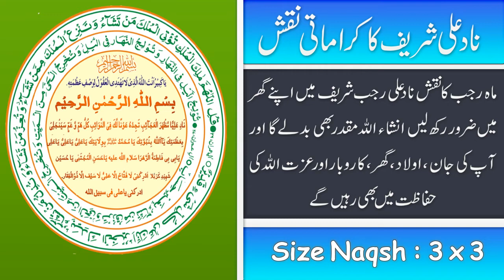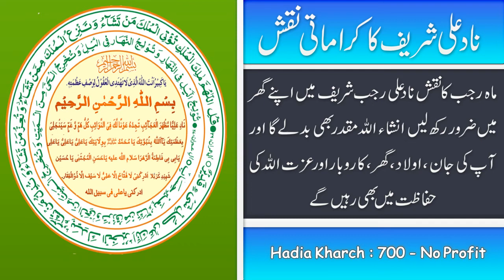rajab ul murajjab 2021 1st jumma ka wazifa hajat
rajab ul murajjab 2021 1st jumma ka wazifa hajat - secrets of nade ali
Allah ki bargha se apni har hajat hasil karne k liye ap rajab ul murajjab k 1st jumma me maghrib ya isha ki namaz k baad ap 11 bar surah muzammil zaroor tilawat kar lain . insha Allah ap ko nasirf har hajat pori ho jae ghe balkay ap ko itni dolat hasil ho jae ghe jes ka ap andaza bhe nahi kar sakain ghain .
Mahe rajab ka 2nd rohani amal Naqsh Nad e Ali sharif ka hai . es naqsh ko mahe rajab mein kisi bhe din apne ghar mein zaroor rakh lain . Insha Allah jab tak ye naqsh ap k ghar mei rahe gha ap ki har hajat ghaib se hameesha pori hoti rahay ghe . es k ilawa mahe rajab ka naqsh nade ali ki barkat se ap ko ap ki sooch se bhe zaida dolat Allah k kram se hasil hona shuro ho jae ghe . naqsh nade ali astana se hasil karne k liye ap Amna Behan ko call kar lain ./
Call - Whatsapp - Pakistan
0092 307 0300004 Amna Behan
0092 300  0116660 Ahmad Bhai (Bozurgh )
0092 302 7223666  Shahid Bhai ( Zamadar Silsila )
Secrets Of Nade Ali ( wazaif )